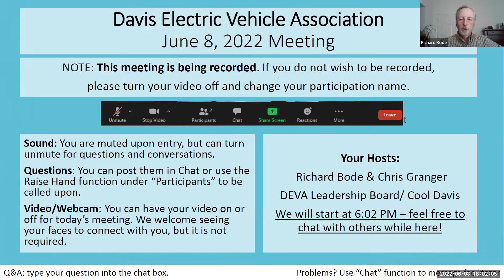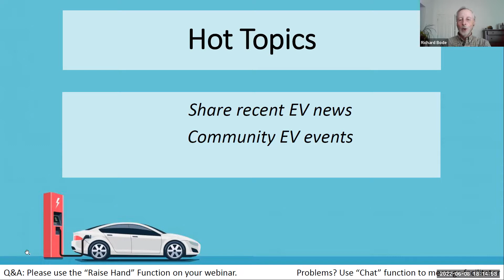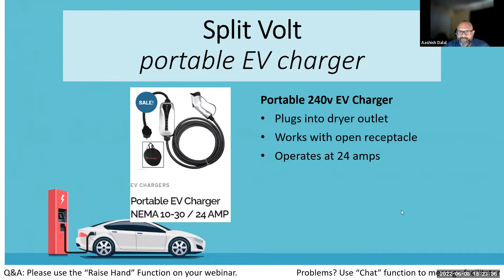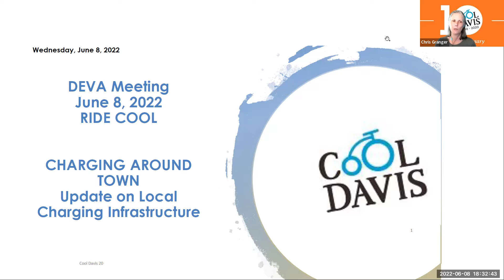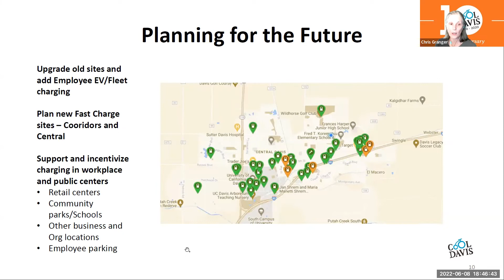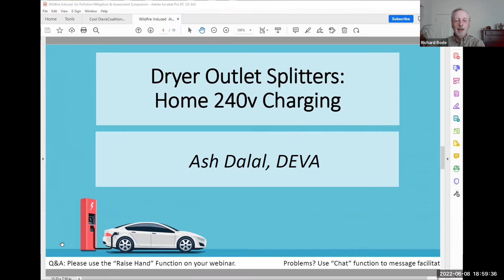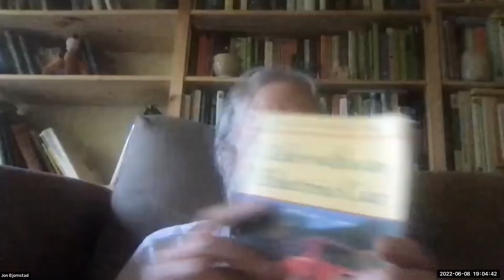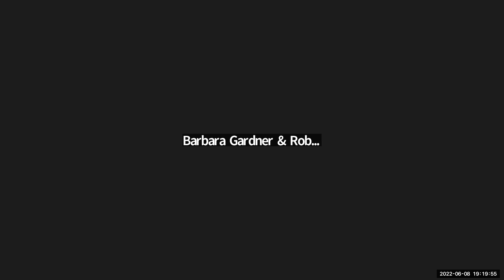Davis Electric Vehicle Assoc DEVA Meeting 2022 June 8